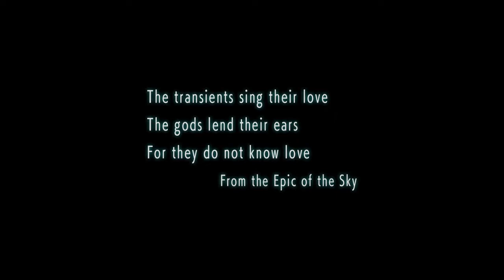A Quick Look At: Demon Gaze EXTRA (Base Ps4)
Just the intro and some game mechanics plus a few battles.